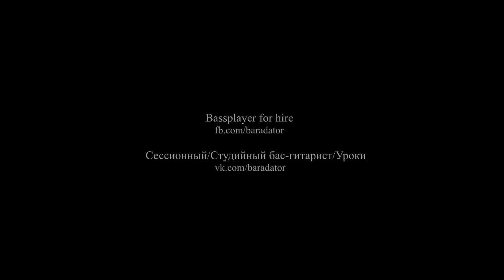DISENTOMB - "Vultures Descend" on bass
All updates, mistakes & improvisation by me.
Spector NS-JH6 USA bass, DR HiBeams'130, Hartke.
Lags/Freezes by an old potato-cam included.

and Disentomb band. Not for sale or download.